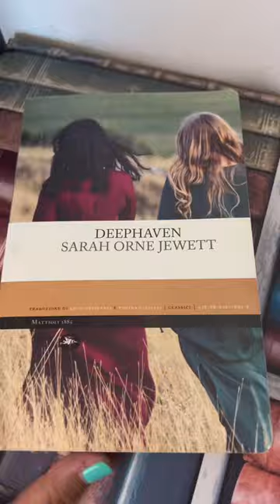Deephaven di Sarah Orne Jewett di Mattioli 1885! Libro consigliato a chi ama il mare